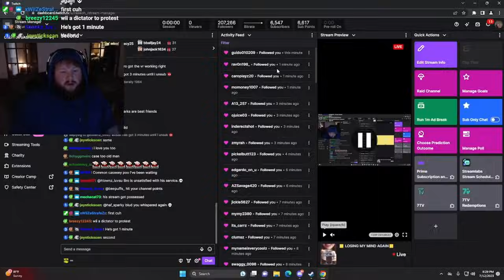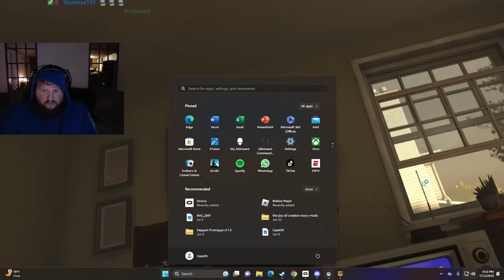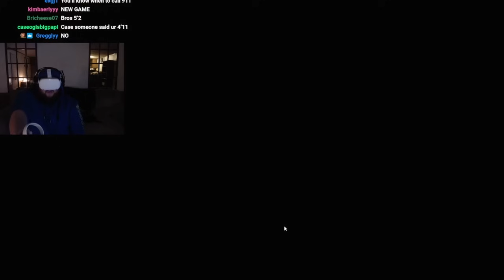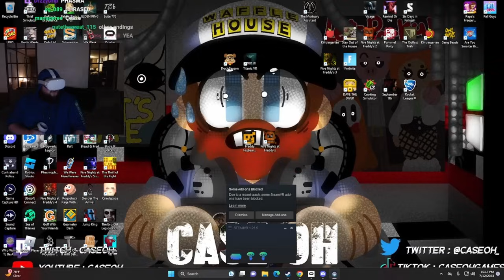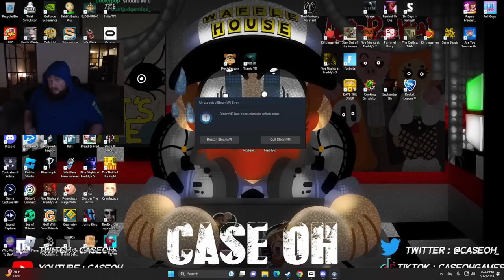DUCK SEASON (I'm A Demon)